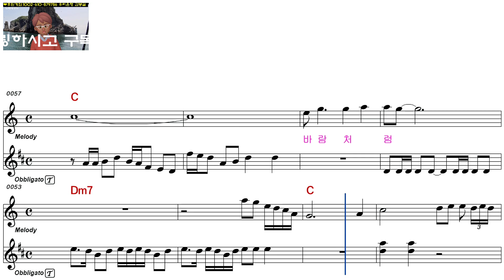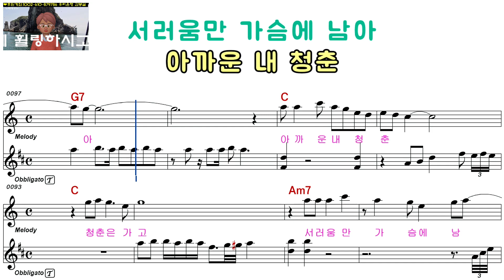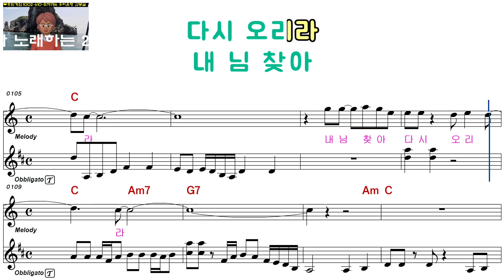김유라ㅡ청춘아 가지마라ㅡ여자키ㅡELF 919ㅡ29819